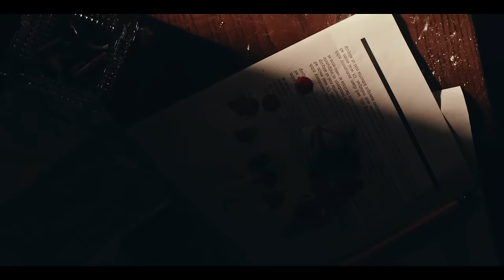Halil Ay Kimdir Nasıl Öldü : Barış Boyun ve Halil Ay'ın Büyük Savaşı?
Türk mafya lideri Halil Ay'ın ölümü ve Anucur ve Daltonlar çeteleri arasındaki çatışma hakkındaki bilgileri bu videoda bulabilirsiniz. Halil Ay kimdir, nasıl öldü ve çeteler arasındaki çatışma nasıl sonuçlandı? Tüm sorularınızın cevabı bu videoda sizi bekliyor!
Anucur ve Daltonlar Çetesinin İstanbul Savaşı'na nasıl dahil olduğuna dair merak ettiğiniz her şeyi öğreneceksiniz. Türkiye tarihinin en önemli çatışmalarından birindeki bu gizemli figürün hikayesine birlikte göz atalım!